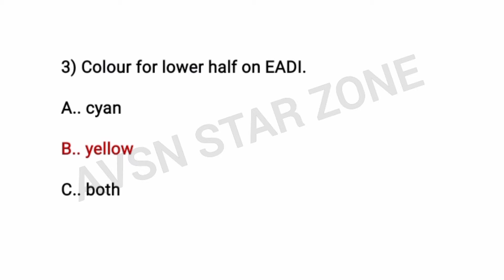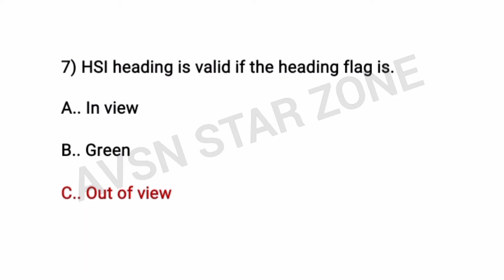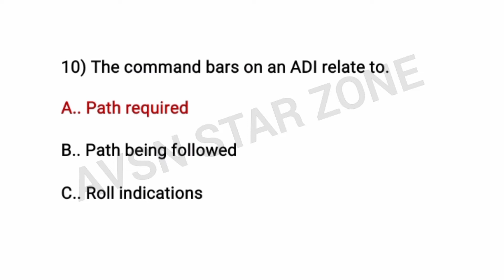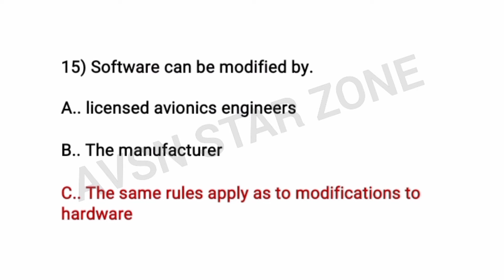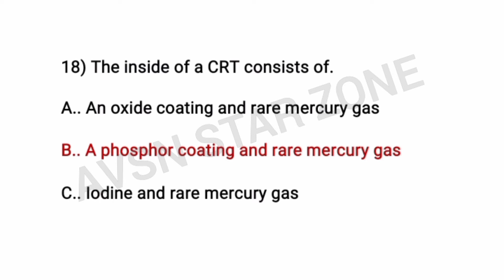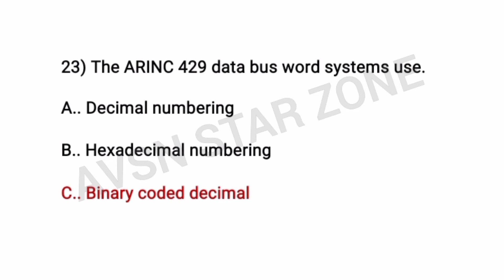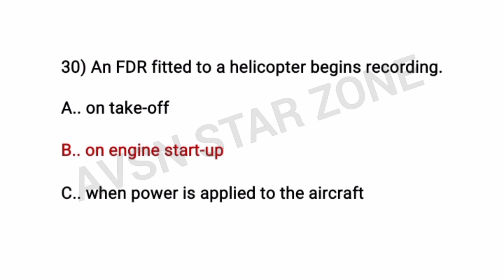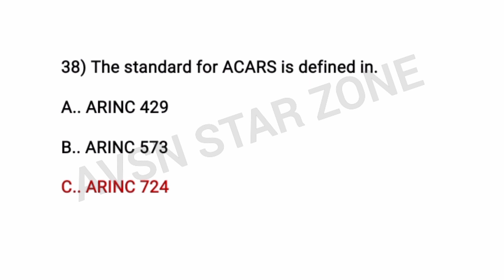Module 05 Digital Technique Question Bank Part 3 (EASA DGCA CAA exam question)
😍 welcome 😍
thank you friends for watch

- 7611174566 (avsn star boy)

Digital technique/electrical instruments system question with answer (module 5)

Bell icon for all modules and aviation information 🔔